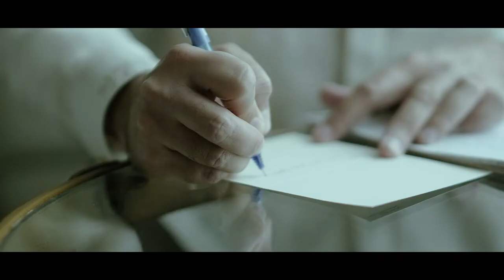Pablo and Rita | Wedding Film